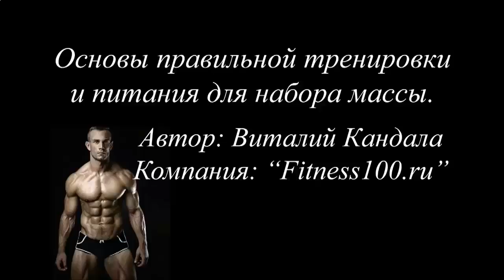Накачать мышцы за неделю